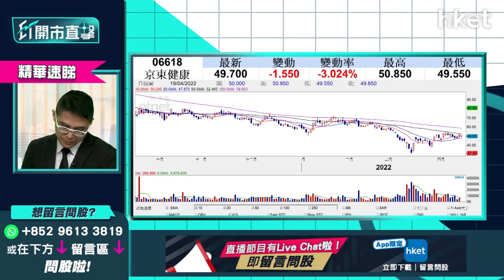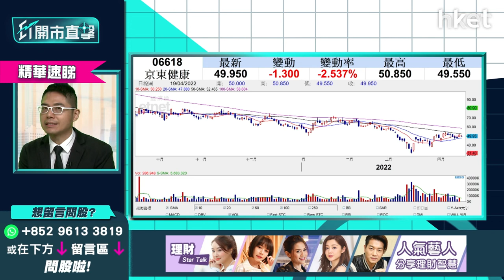【ET開市直擊】（精華）：京東健康（06618）跌近4%可收集？ 短綫買入要睇實呢個價位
京東健康（06618）中午收報49.2元，挫4%，午後跌幅擴大至4.78%，暫報48.8元。華盛証券證券分析師聶振邦（Thomas）謂，近期京東健康走勢反覆向上，3月中低位曾見31.4元，至今已升至約50元，有6成升幅現強勢。4月7日高位見55元，若今個星期能突破此價位，可回試3月初60元至62元較高位才見阻力。京東健康今日股價跟隨恒指下跌而有較明顯跌幅，如連續兩日收低過48元，短綫部署宜先離場較安全。立即點擊收看／收聽

**重溫【ET開市直擊】內地GDP勝預期  放水降準有何啟示？**

02：07 - 美股焦點及上日表現
02：37 - 美股及外圍市況+港股ADR表現
03：15 - 亞太股市早段市況速報
03：40 - 周四鮑威爾發表貨幣政策演說   高盛：美國未來兩年經濟衰退有3成5機會
04：15 - 世界銀行因俄烏戰事下調全球經長預測    孳息率已回復常態
05：13 - 通脹8.5%創40年新高   加息力度需加大
06：15 - 港股上日市況速覽+北水盤路
07；10 - 內地首季GDP增長4.8%勝市場預期   惟3月份零售銷售數字收縮
08：05 - 全年經濟增長目標5.5%未達標   比去年首季增長18.3%明顯有落差
09：29 - 俄烏戰事未元   世界銀行下調環球經濟增長預測1%
10；01 - 內地降準穩定經濟   降準0.25偏低存有減息機會
11：51 - 美持續加息   人民幣未保持現況或現貶值
12：35 - 恒指今周展望    料今明兩天於21300至21800點上落
13：58 - 如何解讀比亞迪（01211）盈喜？ 是否符合市場預期？
16：07 - 招商銀行（03968）傳行長被查昨急跌7%，投資者現價買入是否值博？
17：29 - 高層被查消息對業務本身影響不大，相信降準消息會利好內銀內險股
19：03 - 上海傳明日復工復產，炒內地疫後復甦股是否適合？
21：15 - 恒生指數開市表現速報
21：36 - ET個股推介：紫金礦業（02899）
26：57 - 觀眾問股：招商銀行（03968）52元有貨，雖仍然睇好前景，但應否繼續持有？
27：59 - 觀眾問股：降準利好內銀股？ 農行（01288）未來走勢點睇？
29：36 - 觀眾問股：安踏（02020）93.5元買入，上望多少？
30：24 - 內地人收費模式改變，更多消費者支持本地品牌，更利好李寧（02331）股價
31：31 - 觀眾問股：理想汽車（02015）88元有貨，應收割定繼續揸？
33：26 - 觀眾問股：華潤電力（00836）13.9元有貨   下一站睇幾多？前景如何？
34：46 - 如股價升穿16元阻力位，可上望17元至17.5元水平
35：20 - 觀眾問股：京東健康（006618）47元有貨，短線睇幾多？上望及止蝕位定多少？
36：50 - 恒生指數早段表現速報
37：32 - 觀眾問股：蒙牛（02319）42元有貨，短線一個月睇幾多？
38：53 - 觀眾問股：中海油田服務（02883）點睇未來業務前景？
40：18 - 觀眾問股：想買長江基建（01038）收息，買價位買好？
41：57 - 觀眾問股：Tesla 概念股   億和控股（00838）1.5元買入投資前景如何？
43：45 - 觀眾問股：東航（00670）未有貨幾錢買入？  上望及止蝕位如何？
45：13 - 觀眾問股：青島啤酒（00168）65元有貨   短線點睇？
46：10 - 觀眾問股：體育用品股揀安踏（02020）定李寧（02331）？  兩股幾時重拾升勢？
48：25 - 觀眾問股：海螺水泥（00914）38元買入  短線策略如何？
50：05 - 消息股速報：合景泰富（01813）、德昌電機（0179）、比亞迪電子（00285）、美團（03690）、阿里巴巴（09988）、騰訊 (00700）、 小米(01810）、京東 (09618）
51：41 - 財經日誌提提你